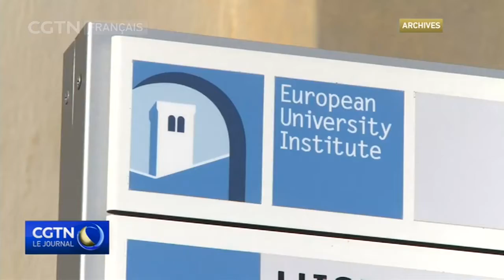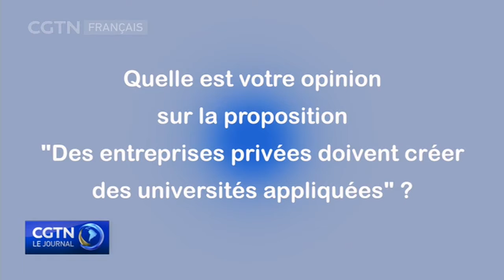Intérêt de l'expérience des pays européens en matière de formation des talents appliqués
Au cours des Deux Sessions de 2021, notre journaliste a interviewé Liu Lin, président de l’Association chinoise de l’enseignement privé, sur des questions telles que les expériences éducatives européennes et la formation des talents appliqués.